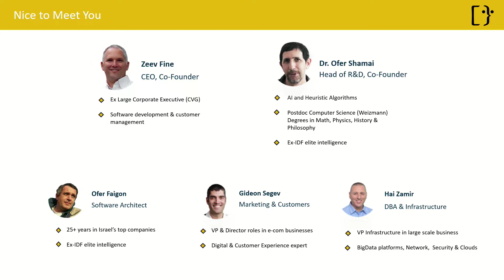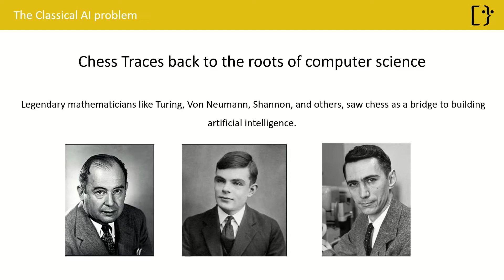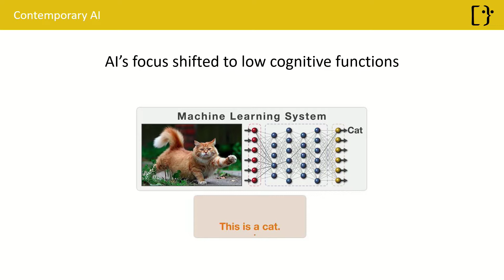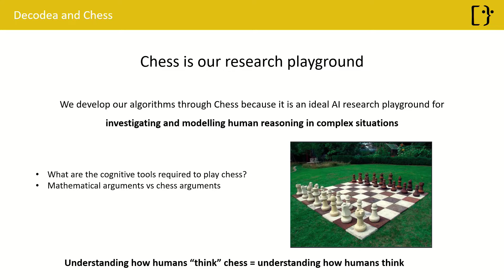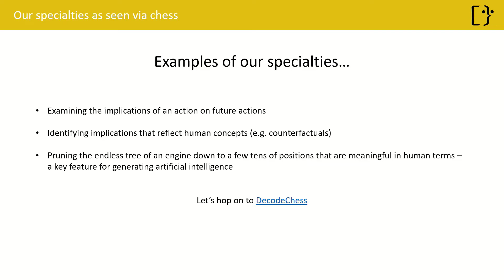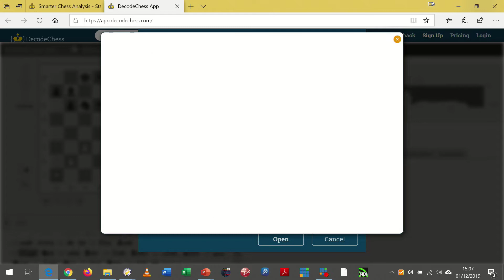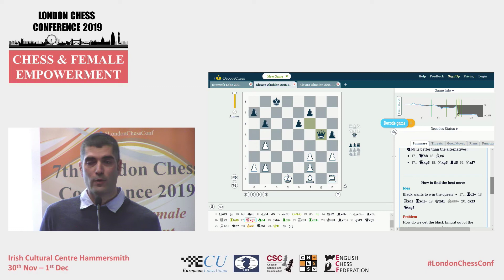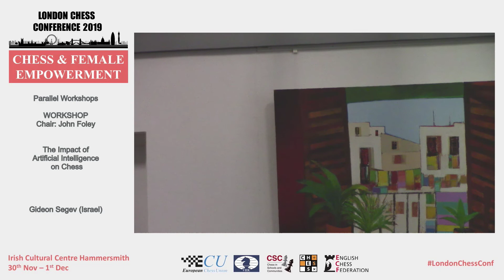London Chess Conference 2019 - Explainable AI and Chess - Gideon Segev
DecodeChess is the only chess analysis software that explains the moves of a chess engine in human language. Gideon Segev, VP Marketing & Customer Experience at decodechess.com explains the principles behind the technology. He points out that chess is an example of how technology can be helpful to provide a human touch in a world of machine-like artificial intelligence.

Video by Etienne Mensch - ChessPlus
Photo Introduction courtesy of John Saunders